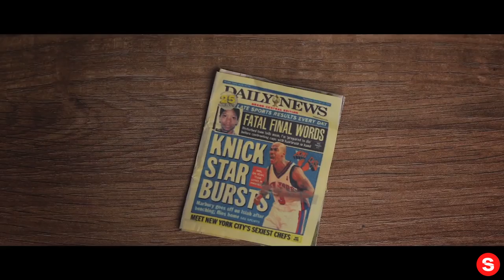A Kid From Coney Island (2020) | Official Trailer HD... IN REVERSE!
Please enjoy our videos, A Kid From Coney Island (2020) | Official Trailer HD... IN REVERSE!

Original Description

Stephon Marbury was drafted by the NBA in 1996 and became a national sensation, experiencing the rise and fall, and the ultimate redemption from an unlikely place across the globe. A KID FROM CONEY ISLAND | Coming this March.
1091